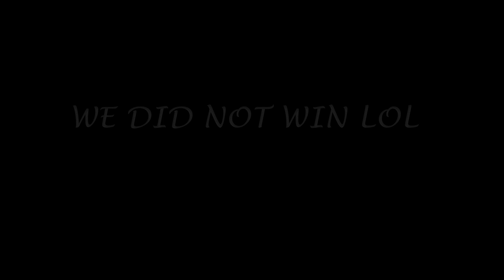EVEN MORE FORTNITE FUN... I guess this is part 2?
Like off the last video stated i had so much recorded i had to split it up in videos lol
Thank everyone for stopping by and showing support!